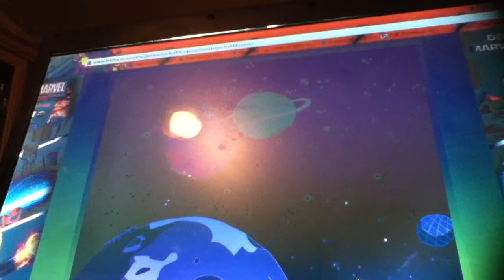Let's play computer games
Me playing video game on website. You can leave a comment about games you would like to see.